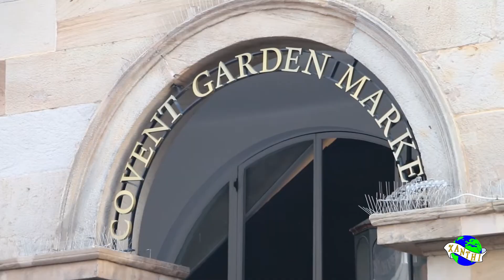Covent Garden. London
Covent Garden is a popular must-see location in London, West End. This video takes you around the central square where you will see fashion shops, market stalls, street entertainers, restaurants, as well as some landmark buildings around the Piazza.